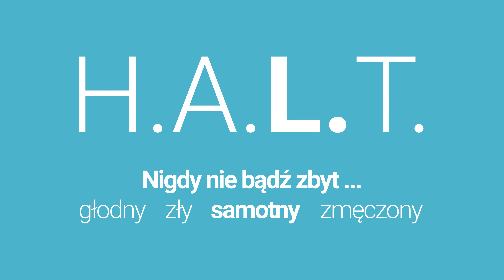Szczepionka na trudną rzeczywistość - Zapraszają: Rafał Porzeziński, OCALENI.TV i 2RYBY.PL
Zapraszamy dwa razy w tygodniu na szczepienia ochronno - uodparniające.
Pokonajmy wirusa głupoty, smutku, zniechęcenia, marazmu, złości, grzechu i zmęczenia.

Nawet minimalna dawka, może korzystnie wpłynąć na Twoje zdrowe życie.

Bez kolejek, opłat i bez recepty zapraszamy w każdy poniedziałek i środę po godz. 18:00

Dziś Rafał Porzeziński w odcinku - "Nie bądź samotny".

Zapraszamy